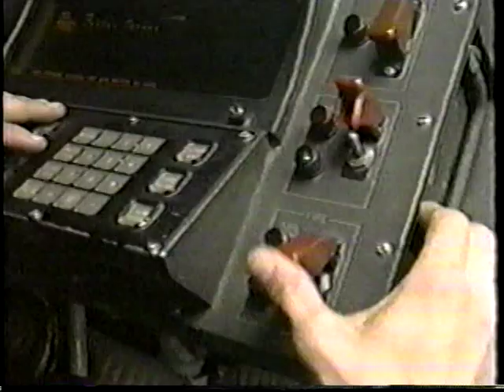FORT SILL - Wanted Dead or Alive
BON JOVI - Wanted Dead or Alive